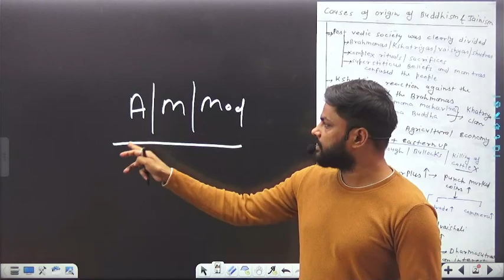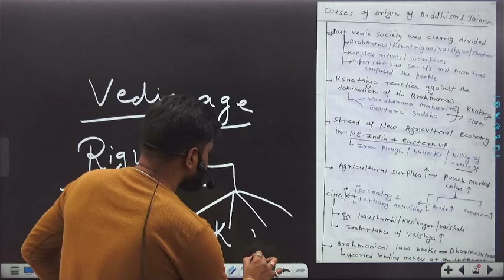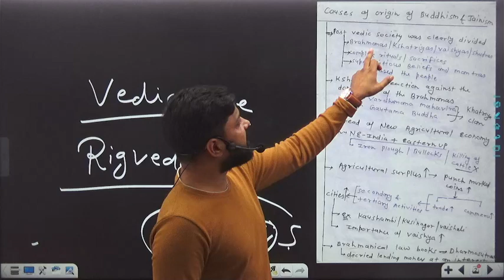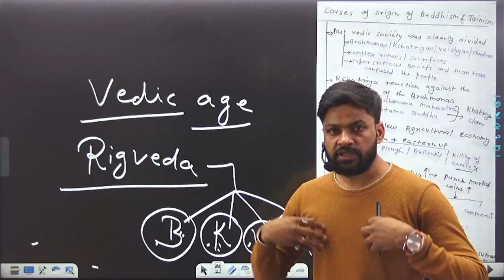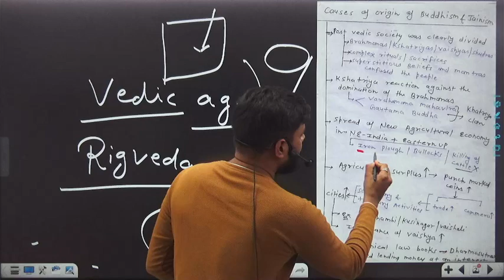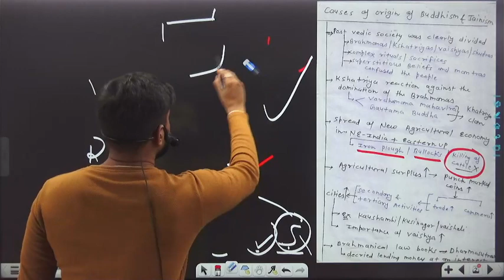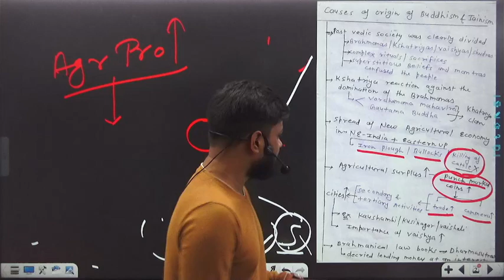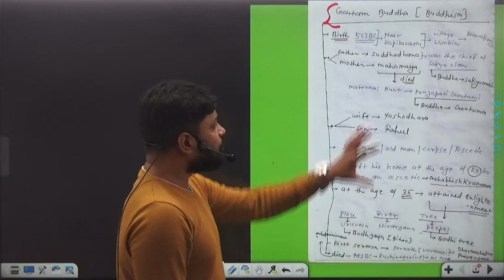vikas mishra-history(demo class)